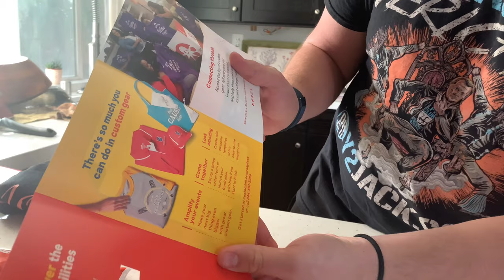TANNER BLACK SHIRT!! (CUSTOM)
This video is thanks to my good friend Carmen Estrada Pictures!!